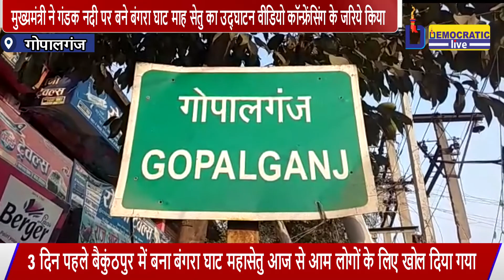गोपालगंज - CM ने गंडक नदी पर बने बंगरा घाट माह सेतु का उद्घाटन वीडियो कॉन्फ्रेंसिंग के जरिये किया..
गोपालगंज जिला के बैकुंठपुर में गंडक नदी पर बने दूसरे सबसे बड़े महासेतु बंगरा घाट महासेतु का उद्घाटन मुख्यमंत्री नीतीश कुमार ने वीडियो कॉन्फ्रेंसिंग के माध्यम से किया । इस मौके पर गोपालगंज, छपरा, चंपारण और मुजफ्फरपुर के जिला अधिकारी सहित कई अन्य अधिकारी और नेता मौजूद रहे। गोपालगंज सीमा की गंडक नदी पर निर्मित यह चौथा महासेतु है स्वतंत्रता दिवस के 3 दिन पहले बैकुंठपुर में बना बंगरा घाट महासेतु आज से आम लोगों के लिए खोल दिया गया। सारण को चंपारण और तिरहुत से जोड़ने वाला 1506 मीटर लंबा और 509 करोड़ की लागत से यह पुल बना है। 15 मीटर चौड़ाई वाले इस पुल को बनाने में 5 साल 4 महीने लगेviralvideo PMMODI RAHUL GANDHI
Welcome_ News publishes videos that focus on politics, Entertainment, social issues and international agenda, please join us!
Star democratic live is the regional leader in digital news channel. Star democratic live has been on a mission to aware people towards truth.